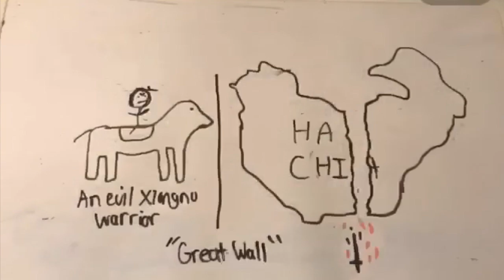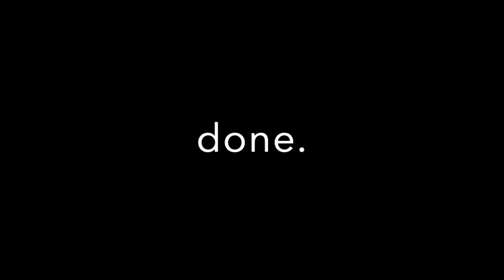han dynasty video 2.0